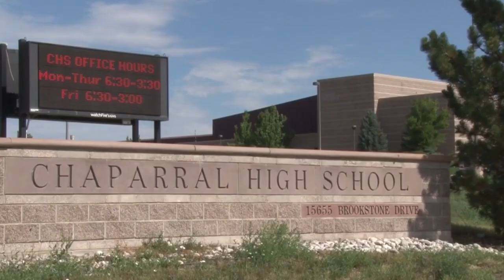Derrick White wife Hannah Schneider and their son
As you may know, Derrick White is a professional basketball player for the Boston Celtics. Not so long ago he got married and had a baby. Watch to find out more about his wife and son.